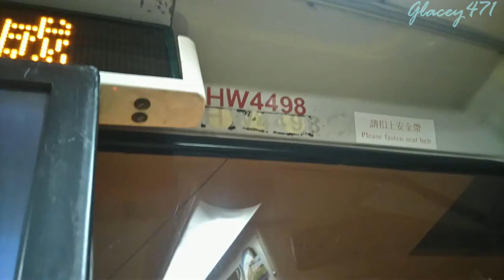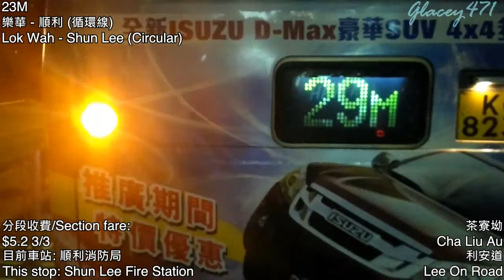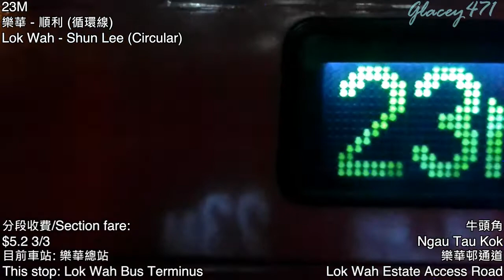【頭批亞記躉帶領觀塘一夜遊】ATR19@23M 九巴23M線 KMB Route 23M (有少量剪接)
九龍市區巴士路線23M，由九巴營辦，循環來往樂華及順利，途經牛頭角上邨、觀塘市中心、觀塘半山（協和街）及四順。

2017年7月1日：增設物華街往順天總站的分段收費。

2020年1月20日：新增特別班次循環來往樂華及順利，回程途經九龍灣商貿區，於星期一至五07:40開出一班；同時星期一至五頭班車提早至05:30開出。

拍攝日期: 2016年8月7日

註: 拍攝當日, 此線尚未加價, 加價前之收費如下:
全程收費/Full fare: $4.9
由物華街起/From Mut Wah Street: $4.5
由順天巴士總站起/From Shun Tin Bus Terminus: $4.9

途經車站(包括站前路段):
0:00 片頭/Intro
0:30 1. 樂華總站, Lok Wah Bus Terminus
0:36 2. 樂雅苑, Lok Nga Court
1:19 3. 牛頭角巴士總站, Ngau Tau Kok Bus Terminus
4:07 4. 牛頭角上邨, Upper Ngau Tau Kok Estate
6:08 5. 喜鵲樓, Hay Cheuk Lau
8:18 6. 創紀之城, Millennium City
11:14 7. 物華街, Mut Wah Street
13:20 8. 和樂邨, Wo Lok Estate
15:57 9. 聯合醫院, United Christian Hospital
19:35 10. 寧波第二中學, Ning Po No.2 College
23:47 11. 順天巴士總站, Shun Tin Bus Terminus
26:51 12. 順安邨, Shun On Estate
27:40 13. 利業樓, Lee Yip House
29:15 14. 利恆樓, Lee Hang House
29:58 15. 順利消防局, Shun Lee Fire Station
31:13 16. 安頌樓, On Chung House
34:38 17. 聯合醫院, United Christian Hospital
37:23 18. 秀雅道遊樂場, Sau Nga Road Playground
39:02 19. 和樂邨, Wo Lok Estate
41:06 20. 裕民坊, Yue Man Square
44:18 21. 牛頭角鐵路站, Ngau Tau Kok Railway Station
46:45 22. 觀塘官立小學, Kwun Tong Government Primary School
48:01 23. 牛頭角下邨, Lower Ngau Tau Kok Estate
50:57 24. 振華苑, Chun Wah Court
54:49 25. 樂雅苑, Lok Nga Court
56:03 26. 樂華總站, Lok Wah Bus Terminus
57:58 片尾/Ending